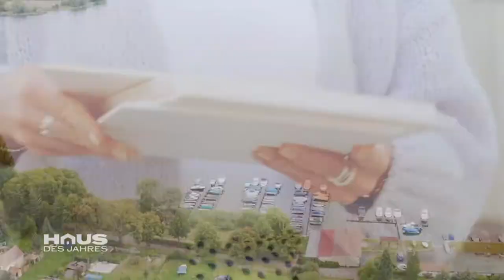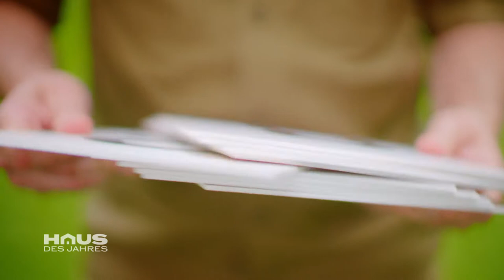Hanseatisch gut | Haus des Jahres: Deutschland | HGTV Deutschland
Heute erhalten Eva Brenner und Guido Heinz Frinken Unterstützung von Prinzessin Elna-Margret zu Bentheim und Steinfurt. Sie ist nicht nur für die Einrichtung im familieneigenen Schloss verantwortlich, sondern richtet auch regelmäßig Wohnungen und Häuser ein und beweist so ihre Stilsicherheit. Diese Woche besichtigen die Experten drei Häuser an der Ostsee und in der Nähe von Potsdam. Mit dabei: Eine schicke Strand-Residenz, ein herrschaftliches Gutshaus von 1704 und eine detailreiche Villa mit einmaligem Seeblick.

Eva Brenner und Guido Heinz Frinken suchen das faszinierendste Zuhause Deutschlands. Auf einer Reise durch die Republik entdecken sie ausgefallene Häuser unterschiedlichster Art und küren am Ende das „Haus des Jahres“.